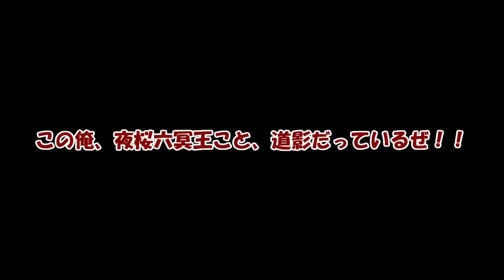専属神篇第2.5幕～七曜の魔女～・2.8幕～精霊王～ 予告動画